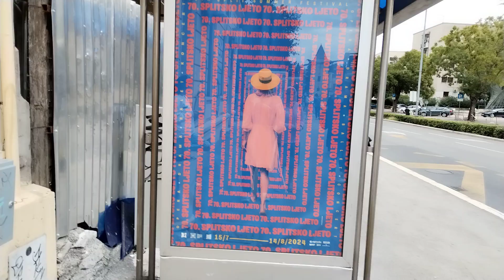Plakat za Splitsko ljeto15. rujna 2024.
Smješten na vanjskom zidu nadstrenice na autobusnoj stanici u Splitu.